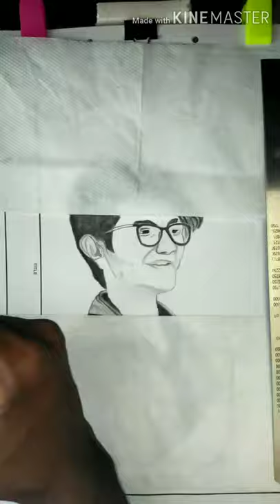Sanjith Hegde romantic ❤️ song with deeps art✍️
Sanjith Hegde romantic ❤️ song with deeps art ✍️ i love sanjith Hegde songs and hairstyle 😍😍😍